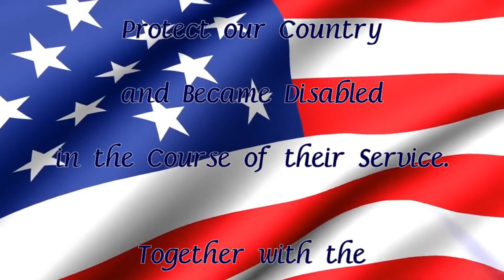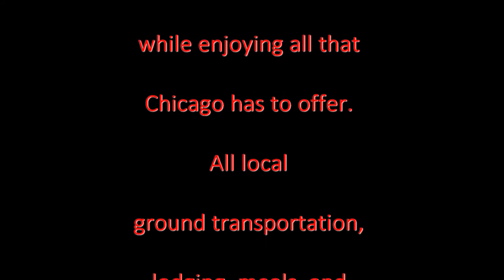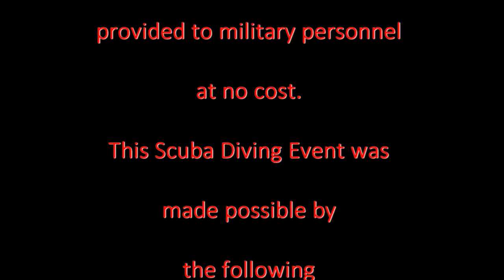RIC & WHF Military Summer Camp for Disabled Vets